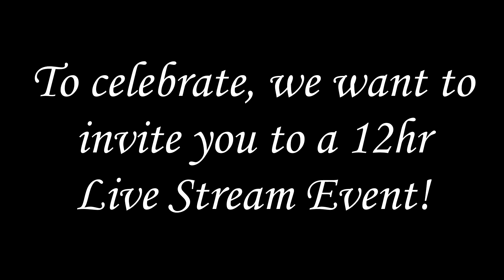TimeShot 2 Year Anniversary 12 Hour Stream Announcement!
2 Years! Can you believe it!?! :D I'll be streaming from 2pm-7pm EST!

Here's the stream time order [EST]:
10am - Fabe, Enei, Dave, Huck
11am - Fabe, Enei, Dave, Huck
12pm - Fabe, Enei, Dave, Huck
1pm - Fabe, Tort, Huck
2pm - Fabe, April, Edson, Tort, Huck
3pm - April, Edson, Huck
4pm - April, Edson, Jake, Huck
5pm - April, Edson, Dave, Jake, Huck
6pm - April, Edson, Dave, Wyntr, Huck
7pm - April, Dave, Wyntr, Huck
8pm - Kohd, Enei, Dave, Wyntr, Huck
9pm - Kohd, Enei, Fultron, Dave, Huck

TimeShot members

Join the Reddit page to talk with us and have fun!